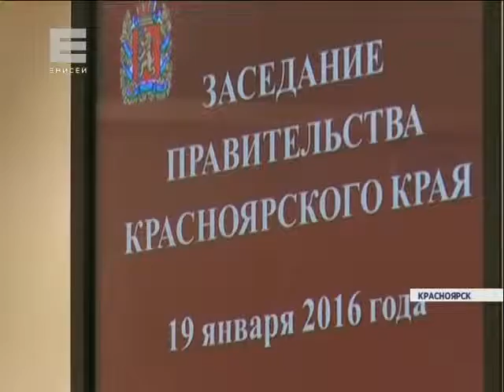В троллейбусах и трамваях повысится стоимость проезда (Новости 19.01.16)